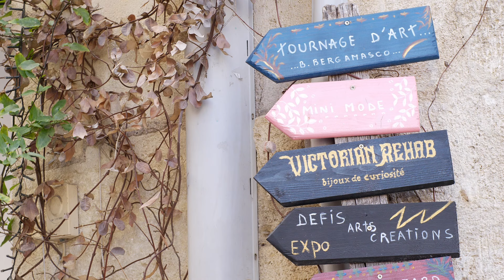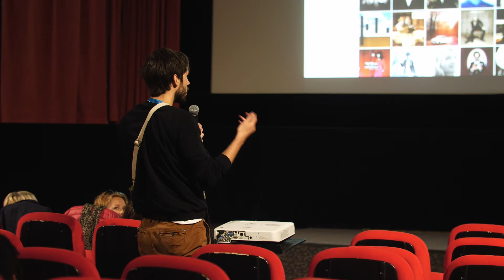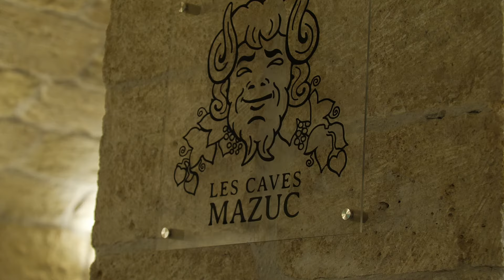Printival Boby Lapointe 2024 - (aftermovie)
Le 25ème Festival Printival Boby Lapointe, s'est tenu du 16 au 20 avril à Pézenas. Cinq jours intenses, riches en émotions et remplis de belles rencontres et de (re)découvertes.  Nous avons accueilli pas moins de 7900 printivaliers passionnés et curieux, ainsi que 106 professionnels de l'industrie musicale. Cinq concerts ont affiché complet !

Tout ça a été rendu possible grâce à l’implication de nos partenaires institutionnels et privés, nos bénévoles extraordinaires, l’engagement des médias, ainsi que notre équipe technique, nos salariés, sans oublier tous les dessinateurs de l’Hélicon et les commerçants de Pézenas. On ne le dira jamais assez,  MERCI d’être toujours avec nous.

Réalisation et Montage :  Rémy Cordonnier, Rachel Hugé, Lucie Toto et Candice Harre de l'Ecole ACFA Multimedia

RDV en 2025 du 22 au 26 avril à Pézenas --